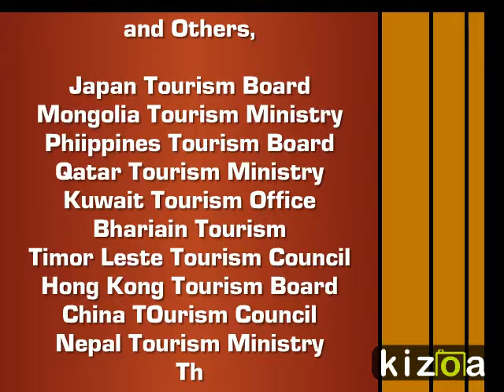Kizoa Online Movie Maker: Asian Sports Group - CEO ASIA SUMMIT2016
CEO ASIA SPORTS TOURISM SUMMIT 2016, by Asian Sports Group Singapore.